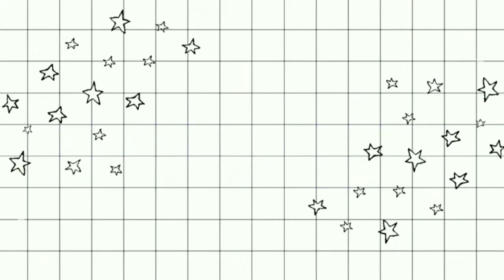CARA MEMBUAT LUMPIA BOOM KHAS PURWOKERTO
haii...
setelah sekian lama, akhirnya upload video lagii...
kali ini aku share cara bikin lumpia boom purwokerto yang super enak dan nagih bangettt...

bahan:
kulit lumpia
3 butir telur
2 buah wortel (serut)
dada ayam (suwir)
1 baput & bamer (cincang)
daun bawang
1sdt penyedap rasa
½ sdt garam
lada

lumpia boom resep,
lumpia boom purwokerto,
lumpia boom jogja,
lumpia boom unsoed,
sambal lumpia boom,
bikin lumpia boom,
isian lumpia boom,
menu lumpia boom,
cara buat lumpia boom,
cara buat lumpia boom isi ayam,
cara membuat lumpia boom,
franchise lumpia boom,
resep lumpia boom khas purwokerto,
cara membuat lumpia boom purwokerto,
membuat lumpia boom,
resep lumpia boom purwokerto,
resep sambal lumpia boom
lumpia basah,
lumpia goreng,
lumpia semarang,
lumpia sayur,
lumpia basah bandung,
lumpia tahu,
lumpia isi ayam,
lumpia ayam,
lumpia ayam sayur,
lumpia ayam suwir,
lumpia ayam pedas,
sumpia abon,
lumpia ayam kulit tahu,
lumpia ayam kober,
lumpia aci,
lumpia bihun,
lumpia basah semarang,
lumpia basah bogor,
lumpia basah isi ayam,
lumpia bengkuang,
lumpia beef,
cardi b lumpia,
cardi b lumpia instagram,
lumpia coklat,
lumpia coklat lumer,
lumpia crispy,
lumpia coklat keju,
lumpia chocolatos,
lumpia coklat pisang,
lumpia crispy goreng,
lumpia coklat crispy,
lumpia daging,
lumpia durian,
lumpia dimsum,
lumpia durian goreng,
lumpia daging sapi,
lumpia daging cincang,
lumpia diet,
lumpia dari kulit pangsit,
d'trix lumpia,
lumpia basah d'cepot,
sumpia ebi,
lumpia ekonomis,
lumpia enak semarang,
lumpia express semarang,
lumpia eddy siswanto,
lumpia enak surabaya,
lumpia extreme,
lumpia enak di jakarta,
e 40 lumpia,
lumpias temperos e sabores,
lumpia frozen,
lumpia frozen tahan berapa lama,
lumpia frozen food,
lumpia finna,
lumpia fatmah bahalwan,
lumpia frozen semarang,
lumpia fajar,
lumpia frozen surabaya,
lumpia goreng isi bihun,
lumpia goreng isi ayam,
lumpia gulung,
lumpia goreng isi sayuran,
lumpia gang lombok,
lumpia goreng isi bengkuang,
lumpia goreng semarang,

lumpia isi sayur,
lumpia isi rebung,
lumpia isi kentang wortel,
lumpia jamur,
lumpia jumbo,
lumpia jagung,
lumpia jogja,
lumpia jogja malioboro,
lumpia jeletot,
lumpia jamur tiram,
lumpia jasuke,
lumpia kering,
lumpia kulit tahu,
lumpia kering renyah,
lumpia kukus,
lumpia krispi,
lumpia keju,
lumpia kulit pangsit,
lumpia kornet,
kue lumpia,
kue lumpia goreng,
kue lumpia basah,
kue lumpia isi abon,
kue lumpia coklat,
kue lumpia kering,
kue lumpia isi kacang,
kue lumpia pisang,
lumpia lumer,
lumpia lumpia,
lumpia lasinrang makassar,
lumpia lumer coklat,
lumpia lumer sosis,
lumpia le gino,
lumpia laris,
lumpia lava,
lumpia arewot,
lumpia mie,
lumpia mie goreng,
lumpia mozarella,
lumpia manis,
lumpia mercon,
lumpia mini,
lumpia pizza,
lumpia pedas manis,
p project lumpia vs bakpia,
lumpia quiapo recipe,
globe fresh lumpia quiapo,
qei asmr lumpia,
lumpia wrapper quesadilla,
quang tran lumpia,
mama quatang lumpia,
lumpia rebung,
lumpia rebung ayam,
lumpia raksasa,
lumpia rebung khas semarang,
lumpia rebus,
lumpia roll,
lumpia risoles,
lumpia risol,
lumpia semarang resep,
lumpia sosis,
lumpia solo,
lumpia salad,
lumpia segitiga,
lumpia surabaya,
lumpia telur,
lumpia terbesar di dunia,
lumpia terbesar,
lumpia tahu telur,
lumpia telur jajanan sd,
lumpia tahu pedas,
lumpia thailand,
lumpia udang,
lumpia udang kulit tahu,
lumpia ubi ungu,
lumpia udang goreng,
lumpia untuk jualan,
lumpia ubi ungu coklat,
lumpia udang mayonaise,
lumpia ubi,
lumpia vietnam,
lumpia vs bakpia project pop,
lumpia viral,
lumpia vs bakpia,
lumpia vietnam goreng,
lumpia vegetarian,
lumpia vietnam recipe,
lumpia vietnam buah,
lumpia wortel,
lumpia william gozali,
lumpia wortel tauge,
lumpia wortel kentang,
lumpia wortel ayam,
lumpia wrapper,
lumpia wrapper recipe,
lumpia wafer,
lumpia xpress,
lumpia yogyakarta,
lumpia yongki,
lumpias temperos y sabores,
lumpias de jamon y queso,
receta de lumpias y salsa agridulce,
lumpia temperos y sabores,
zeynolu tatlar lumpia,
0lahan kulit lumpia,
lumpia 1000an,
lumpia 1000,
resep lumpia 1000an,
kulit lumpia 1 bahan,
kulit lumpia 1 telur,
lumpiang shanghai 1 kilo,
lumpiang shanghai 1/2 kilo,
lumpia 2 bahan,
lumpia 2 trailer,
kulit lumpia 2 bahan,
2ge lumpia series,
2ge lumpia,
a mano limpia 2,
lumpia 2,
bikin kulit lumpia 2 bahan,
cara membuat lumpia 2 bahan,
kulit lumpia 3 bahan,
3 kreasi kulit lumpia,
4 kreasi kulit lumpia,
lumpia 77 bondowoso,
lumpia snack,
lumpia 90s,
lumpia basah 9000